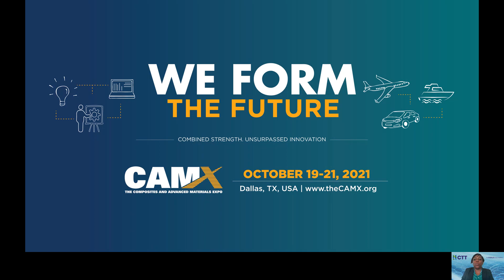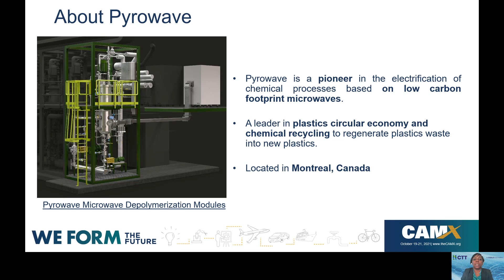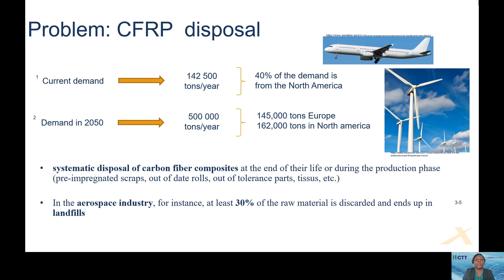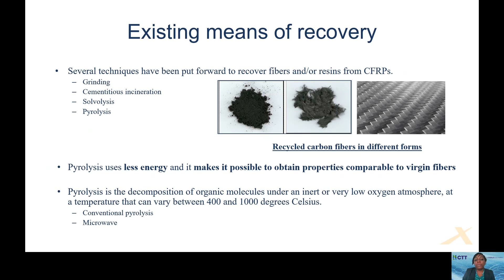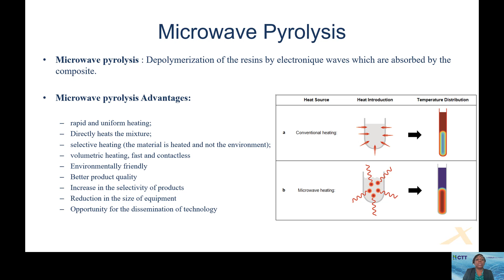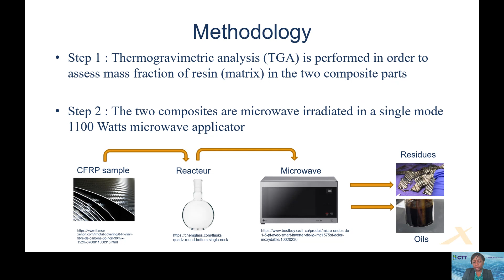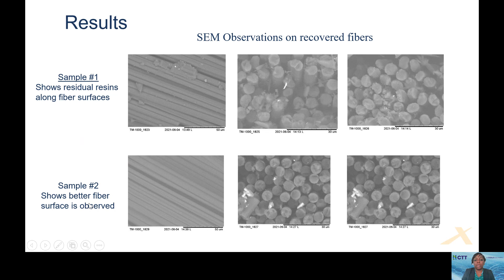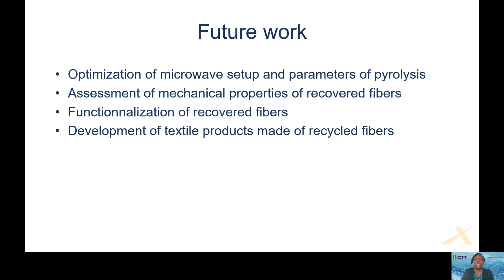"Recycling of Carbon Fiber Reinforced Plastics by Microwave Pyrolysis" par Cynthie Dega - CAMX 2021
Recycling of Carbon Fiber Reinforced Plastics by Microwave Pyrolysis [Tech Paper] by Cynthie Dega, Director, Technological Innovation – High Performance Materials at CTT Group.

Abstract (en anglais):

Carbon fiber reinforced plastic (CFRP) materials are used for a variety of applications: aerospace, aviation, wind turbines, automotive, construction and sports industries. However, one of the problems associated with the use of CFRPs is the difficulty of recycling them. The recycling of CFRPs targets both those from the manufacturing phase and those from the end-of-life structures. So far, several techniques have been put forward to recover fibers and / or resin from CFRPs (Grinding, cement incineration, solvolysis and, pyrolysis). Of all these techniques, pyrolysis appears to be the most efficient, because it uses less energy and it gives properties comparable to virgin fibers. During microwave pyrolysis of CFRP, depolymerization of the resin is made possible by the energy supplied to the composite in the form of microwaves. The use of microwaves offers the advantage of degrading the resin more quickly in comparison to a conventional pyrolysis in an oven and exposes carbon fibers to the high temperatures for a very short time. In addition, Carbon fibers are good microwave absorbers. In this article, we present a cost efficient, rapid and green approach for reclamation of carbon fibers reinforced plastics.

Difficulty Rating: Moderate (Working Knowledge of Technical Content)

Track: Green & Sustainability